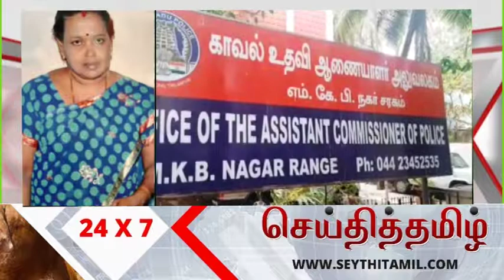ஊசி போட்ட 10நிமிடத்தில் பெண் உயிரிழப்பு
உடல் அசதிக்காக தனியார் மருத்துவமனை சென்றவர் பரிதாப பலி